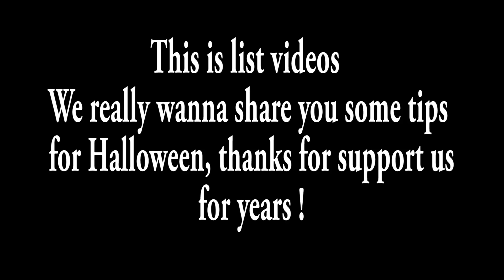Halloween 2016 Best Halloween Makeup ✔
This is best playlist my channel halloween makeup 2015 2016We really wanna share you some tips for Halloween, thanks for support us for years !
Click more video halloween makeup tutorial